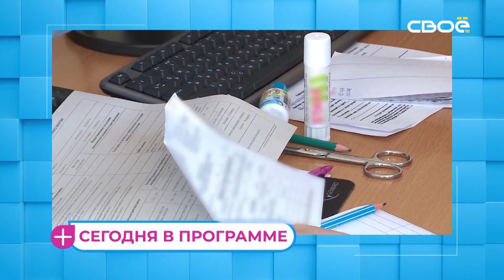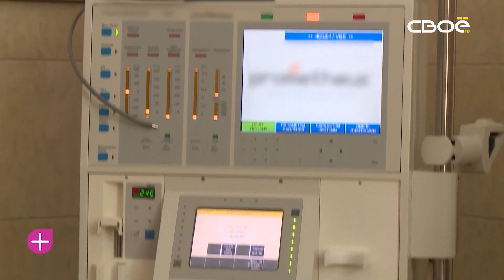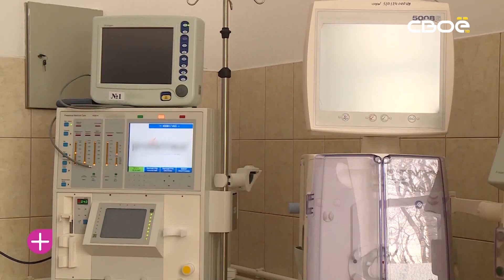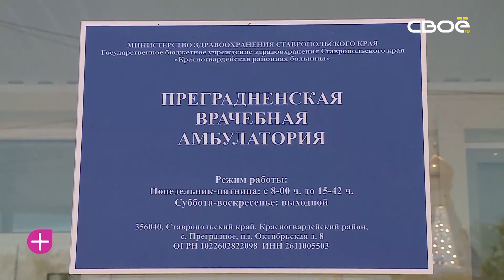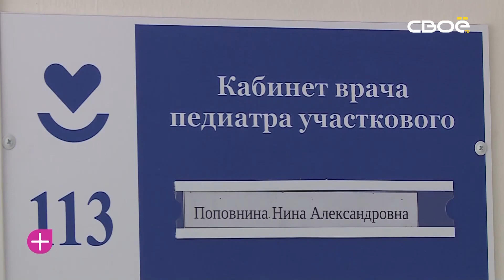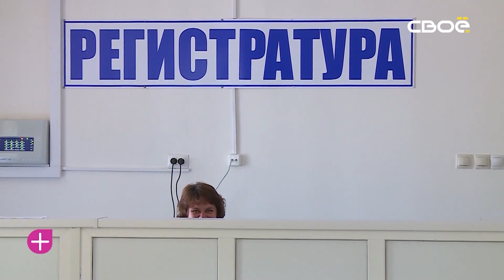За здоровье. Неделя профилактики рака лёгких. Виталий Шутов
В конце июня в Ставропольском крае проводится Неделя профилактики рака легких в рамках регионального проекта «Борьба с онкологическими заболеваниями». Результатом должно стать достижение показателя по снижению смертности от рака легких. О самом заболевании, профилактике и возможностях излечения поговорим сегодня. У нас в студии - заведующий хирургическим торакальным отделением Ставропольского краевого клинического онкологического диспансера- Виталий Шутов.